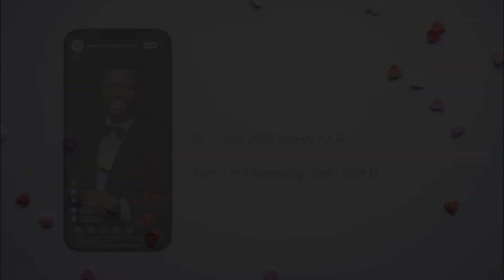How to know that a lady is in love with you | IG Live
Wow, this session was a blast. I thoroughly enjoyed it.

We spoke about 'How to know that a lady is in love with you'.

Some of the points explained include:

1. She will be totally committed to you.
2. She would disregard advances from other guys, no matter how promising those guys look.
3. She will be vulnerable with you.
4. She'll help you save your resources, not spend them.
5.
6.

Please watch the video to see how these points and others were explained.

A blissful marriage is possible, and you deserve it.